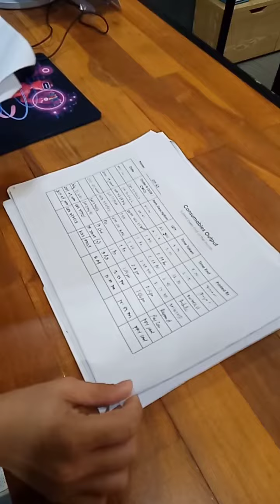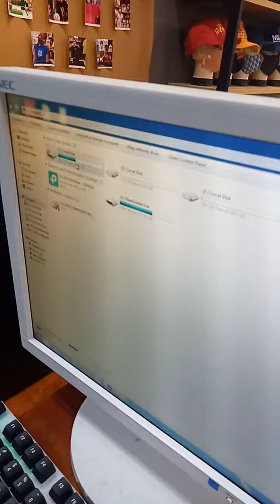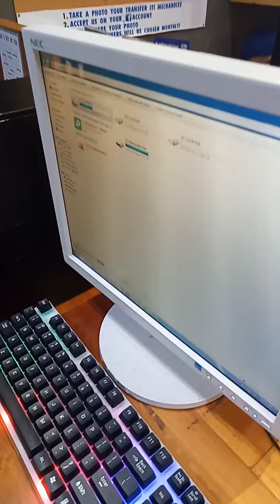vlog july 3rd